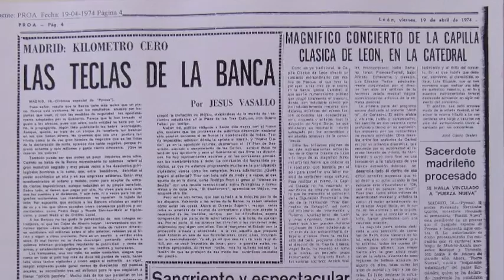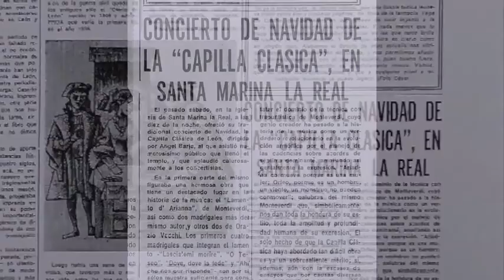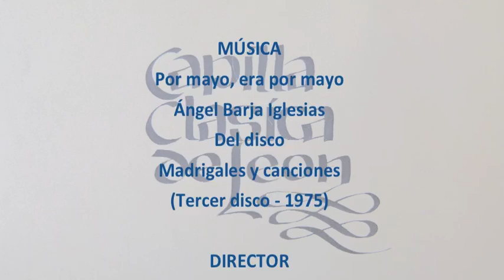CAPILLA CLÁSICA DE LEÓN - 50 AÑOS CANTANDO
Fundada por Adolfo Gutiérrez Viejo, empezó a trabajar el 22 de noviembre de 1965. Esta agrupación coral nació con una orientación precisa: la de dar a conocer la Polifonía española del siglo XVI.
En sus primeros años obtuvo varios premios. Los principales son los siguientes: Primer premio en interpretación de Polifonía en el Concurso de esta especialidad en Torrevieja (España). Primer premio nacional de Masas corales en Mieres (España) y cuarto puesto en el Concurso internazionale “Guido d’Arezzo” (Italia).
En sus primeros años ofreció conciertos memorables: Dos ciclos de Semana Santa (1967 y 1968) con música de T.L. de Victoria; la gira de cinco conciertos por Asturias; dos actuaciones dentro de la Semana de Música Antigua “Antonio de Cabezón”, que patrocina el Ayuntamiento de Burgos; concierto de Música española del Renacimiento en el Palazzo Pitti de Florencia (Italia). Semana Santa de Valladolid y concierto en la Universidad de Madrid; centenario de Beethoven en la catedral de León; concierto en la catedral de Segovia con el estreno mundial de obras vocales de Cabanilles; Oratorio de Navidad de J. S. Bach en León; gira por el norte de Francia con un ciclo de conciertos de Polifonía española del siglo de oro; actuación TVE y participación (diciembre de 1973) en la “II Semana de Música en la Navidad”, celebrada en Murcia.
Tercer disco, grabado en 1975, Madrigales y canciones supone un paréntesis en la actividad normal de este Coro, y se debe a la invitación y deseo de la casa Columbia. Este disco está formado por poemas del Siglo de Oro español a los que puso música, el director del Coro, Ángel Barja.
Ángel Barja dijo de estos poemas: “La poesía española de los siglos XV y XVI nació muy próxima a la música, tanto por el ritmo musical que la caracteriza, como por el hecho de que muchas de sus estrofas fueron musicadas por los compositores de entonces. Si esto vale para la poesía
 en general, resulta más evidente referido al Cancionero y Romancero español tradicionales: tal poesía parece haber nacido para ser cantada.
Estos Madrigales y Canciones son, quizá, una concesión a la nostalgia; pero a una nostalgia que se adentra a lo largo de toda la historia de la literatura española, porque estos poemas, —anónimos o de autor conocido—, conservan intactas su frescura y belleza primitivas, que la música ha querido respetar.
Todas estas obras corales fueron escritas en el año 1974 y destinadas y dedicadas a la Capilla Clásica de León”.
José Castro Ovejero escribió que los Madrigales y Canciones de Ángel Barja: “Son unas composiciones de una belleza expresiva y una perfección formal que en nada desdicen de las de los grandes compositores”.
Con estos vídeos que subo a Youtube pretendo dar a conocer, aprovechando el L Aniversario de la Capilla Clásica de León (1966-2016), los discos de vinilo que ha grabado la Capilla Clásica de León y que no están digitalizados. Este disco Madrigales y Canciones corresponde al tercer disco de los ocho de vinilo que ha grabado la Capilla Clásica de León a lo largo de su historia.